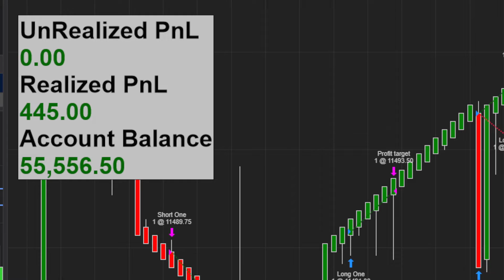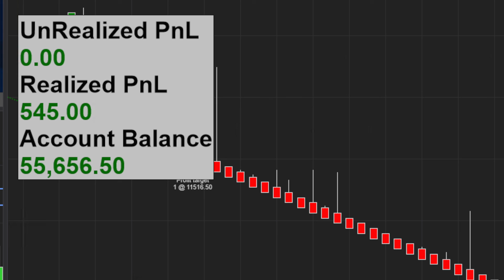Live Algo Trades. Algorithmic Trading. Automated Trading on Ninja Trader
I am Lauren, a Futures Day Trader and I started my journey on YouTube in 2020.

I have been running my Auto-Trading Algo along with my members for over a year and a half. We click and GO. Trading products from ES/NQ/YM to CL/GC/NG. Come join us!!

Thanks!!

Hypothetical Performance Disclosure:
Hypothetical performance results have many inherent limitations, some of which are described below. No representation is being made that any account will or is likely to achieve profits or losses similar to those shown; in fact, there are frequently sharp differences between hypothetical performance results and the actual results subsequently achieved by any particular trading program. One of the limitations of hypothetical performance results is that they are generally prepared with the benefit of hindsight. In addition, hypothetical trading does not involve financial risk, and no hypothetical trading record can completely account for the impact of financial risk of actual trading. for example, the ability to withstand losses or to adhere to a particular trading program in spite of trading losses are material points which can also adversely affect actual trading results. There are numerous other factors related to the markets.